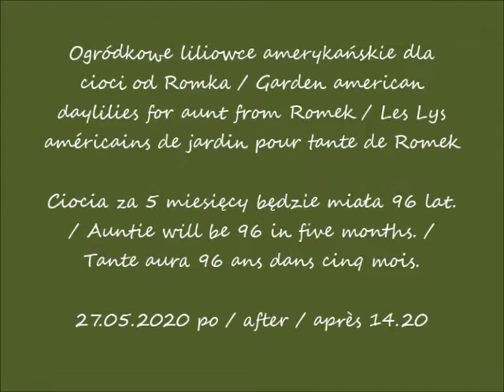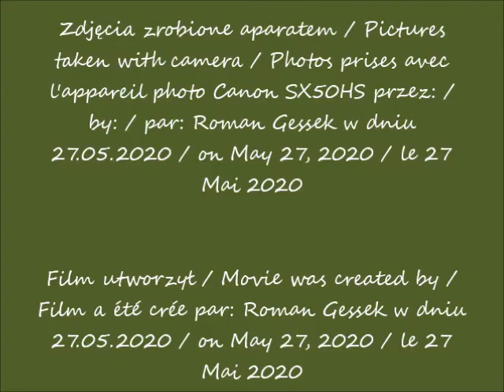2020 05 27 Warszawa Moje ogródkowe liliowce amerykańskie dla cioci Ireny od Romka po 14 20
Ogródkowe liliowce amerykańskie dla cioci od Romka / Garden american daylilies for aunt from Romek / Les Lys américains de jardin pour tante de Romek
Ciocia za 5 miesięcy będzie miała 96 lat. / Auntie will be 96 in five months. / Tante aura 96 ​​ans dans cinq mois.
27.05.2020 po / after / après 14.20